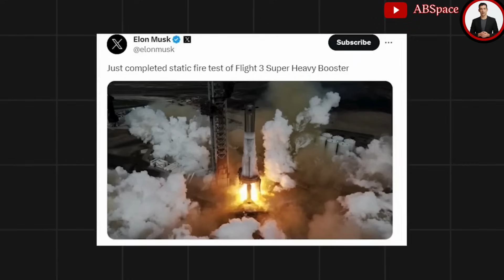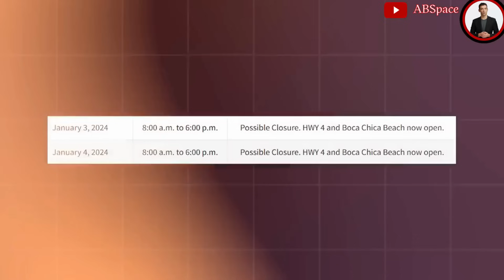SpaceX Starship Revealed 3rd Launch Date! About To Launch Ship 28 & Booster 10! Final Update of 2023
Download the TOKTOK App 👇👇👇
Get ready for an interstellar dose of excitement as SpaceX unveils the final launch date for Starship Ship 28 and Booster 10!
      In this mind-blowing update of 2023, witness history in the making as Elon Musk's space-age creation embarks on its long-awaited adventure. From jaw-dropping advancements in rocket technology to space-traveling potential, this mission is not one to miss.
       Brace yourself as the countdown begins, propelling us into a futuristic era of interplanetary exploration. Buckle up for an astronomical experience like never before and join us as we dive into the thrilling details of this FINAL UPDATE! Hold on tight, oblivion awaits!